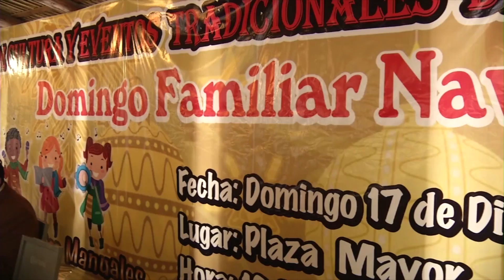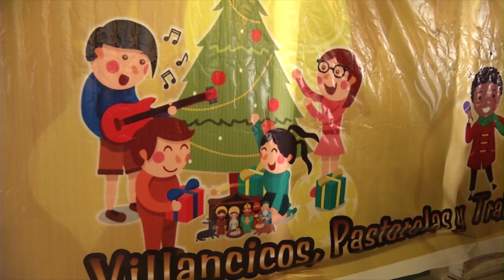Realizarán Domingo Familiar Navideño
Torreón, Coah; El Comité de Festejos de Cultura y Eventos Tradicionales de México, lanzó una invitación a los ciudadanos para que participen en el Domingo Familiar Navideño, que se realizará éste 17 de diciembre en la explanada de la Plaza Mayor, donde se presentarán villancicos, pastorelas y trabajos manuales. Shamir Fernández Hernández, presidente del Comité, destacó la buena respuesta obtenida en los eventos que han organizado. Súper: Shamir Fernández Hernández, presidente del Comité de Festejos de Cultura y Eventos Tradicionales de México.